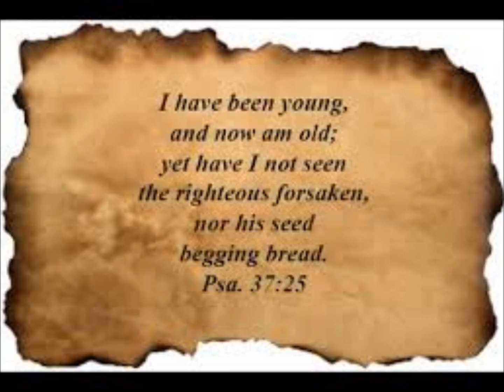Down Through The Years 06-05-2016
Pastor Dean Eudy discusses the advantages of growing older in our faith, from Psalm 37:23-25, on June 05, 2016.